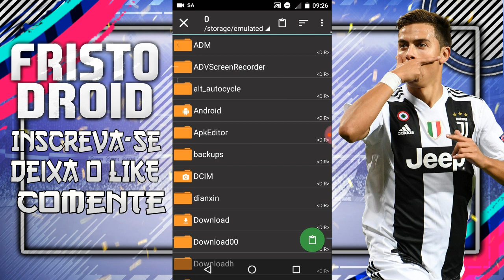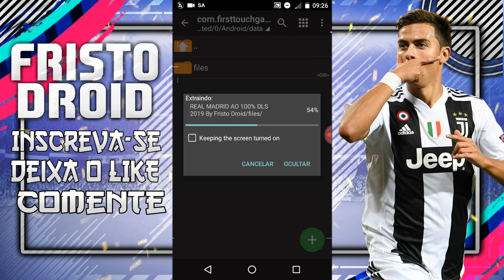COMO INSTALAR O TIME DO REAL MADRID NO DLS 2019 V.6.11 Atualizado + DINHEIRO INFINITO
REAL MADRID TIME | DREAM LEAGUE SOCCER 2019 | DLS 19 V.6.11 MOD REAL MADRID | REAL MADRID MILITÃO DLS 2019 | VINICIUS JUNIOR DLS 2019 | PLATILLA DO REAL MADRID | COMO INSTALAR O TIME DO REAL MADRID | DLS 2019 V.6.11 HACK | HACK DO REAL MADRID | PLANTILLA DO REAL MADRID 2019 | DOWNLOAD TIME DO REAL MADRID | MILITÃO DLS 2019 | BRAHIM DIAZ DLS 2019 | DINHEIRO INFINITO DLS 2019 V.6.11 | FRISTO DROID

DREAM LEAGUE SOCCER 2019 MOD REAL MADRID

© CRIADOR DO MOD:
•Fristo Droid

↯ÁREA DE DOWNLOADS↯ DEIXA O LIKEEE É GRÁTIS!!! 🖤ツ♡

Link DE DOWNLOADS 100% CONFIÁVEL SEM VÍRUS E SEM ADFLY ⬇️⬇️

DOWNLOAD DO TIME DO REAL MADRID AO 100 % DE HABILIDADES E OVER NORMAL DISPONÍVEL NO BLOG DO CANAL [VIA MEGA]

APPS necessários:

•ZARCHIVER PRO
ou BAIXE ELE NA PLAY STORE

100%Jesus